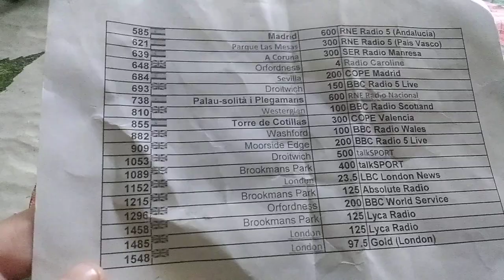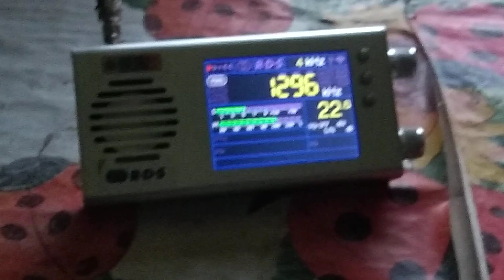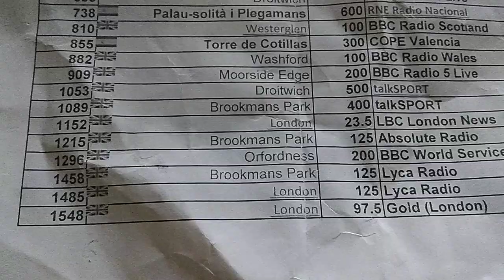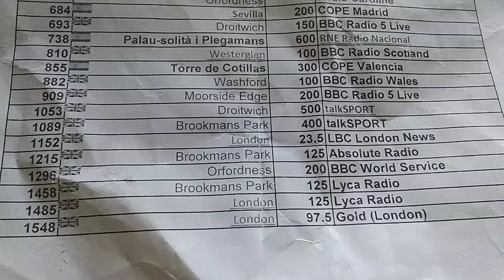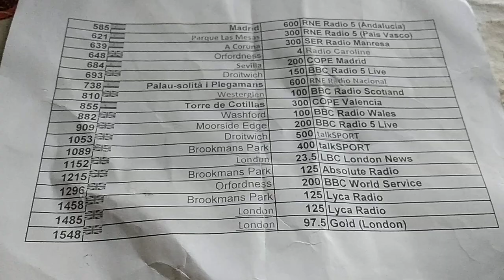Итоги MWDX уикенда в Кировской области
Итоги MWDX уикенда в Кировской области, который получился спонтанно. Брал FSL, Tecsun AN-200 антенны, приемники Belka-DX, Grungig YB-400, TEF6686. Эфир чистый, давно не получал такого удовольствия от прослушивания эфира! Как раньше в 1980х!